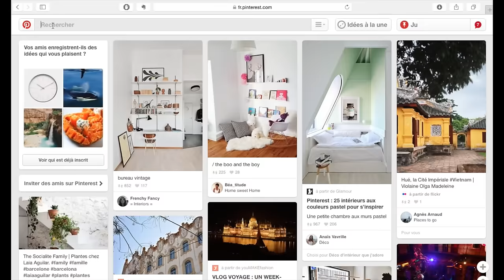DIY | Fabriquer une lampe de chevet - l'appartement9B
Hello , aujourd'hui on vous montre comment fabriquer une lampe baladeuse à partir d'un objet du quotidien qu'on peut trouver partout.
C'est un petit DIY simple à réaliser, qui peut permettre de se créer une lampe de chevet à moindre coût et surtout personnalisée.

// CREDIT